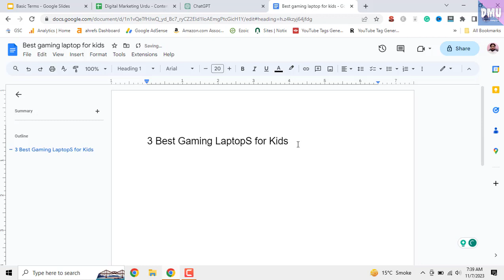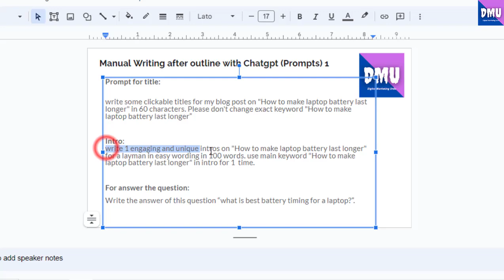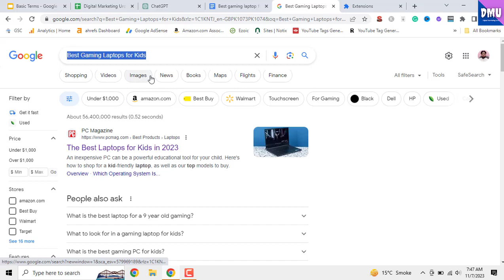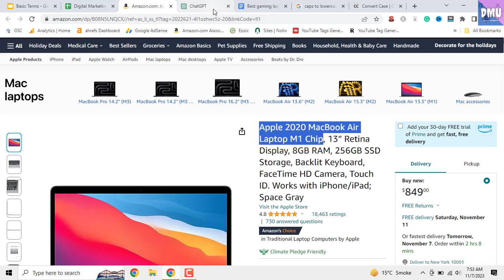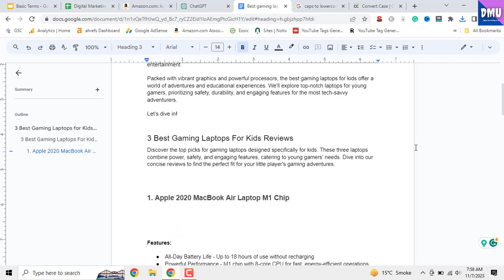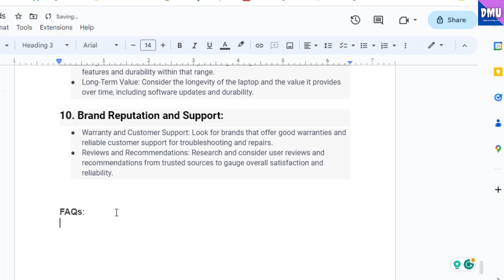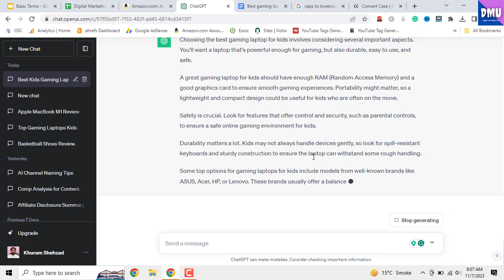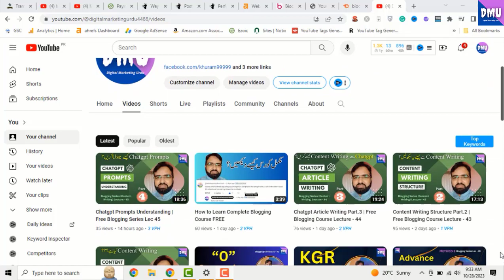Best Method To Write Commercial Article With Chatgpt Lec - 54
Best Method To Write Commercial Article With Chatgpt | Lecture 54

Welcome to Lecture 54 in our series on creating compelling commercial articles using ChatGPT! In this tutorial, we'll discover the step-by-step process for crafting effective commercial articles. Whether you're aiming to enhance your content creation skills or seeking guidance on producing high-quality product reviews, buying guides, FAQs, intros, and conclusions, this session is tailored just for you.

Introduction:
Learn the art of crafting engaging commercial content using ChatGPT. From attention-grabbing introductions to insightful product reviews, this lecture will delve into the strategies and methods to captivate your audience and drive conversions.

Title Writing:
Discover how to create catchy and informative titles that entice your audience to explore your content further. Uncover the secrets behind crafting titles that stand out and attract attention.

Product Reviews:
Explore the techniques to generate detailed and trustworthy product reviews. Understand how to leverage ChatGPT effectively to provide valuable insights and information about various products.

Buying Guide:
Master the art of creating comprehensive buying guides that assist your audience in making informed purchase decisions. Learn to structure your guide for maximum clarity and utility.

FAQs:
Understand the significance of FAQs in commercial articles. Learn how to use ChatGPT to generate relevant and helpful frequently asked questions, addressing your audience's concerns and boosting their confidence in the product.

Conclusion:
Wrap up your commercial articles with impactful conclusions. Discover how to summarize key points, provide recommendations, and create a compelling conclusion that encourages action.

Tune in to this tutorial to equip yourself with the tools and knowledge needed to write persuasive and effective commercial articles with ChatGPT. Let's elevate your content creation game and engage your audience effectively! Happy writing!

Blogging In Pakistan FB group:
Get the cheapest Domain and hosting than Namecheap, Hostinger, and Bluehost.